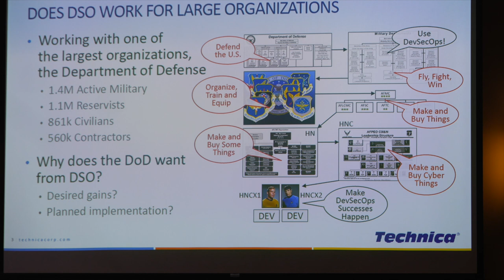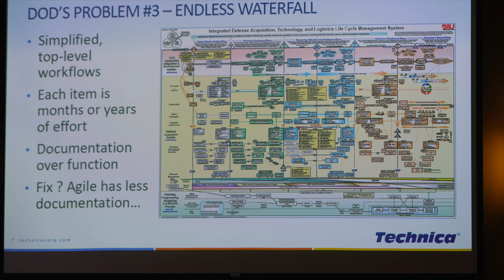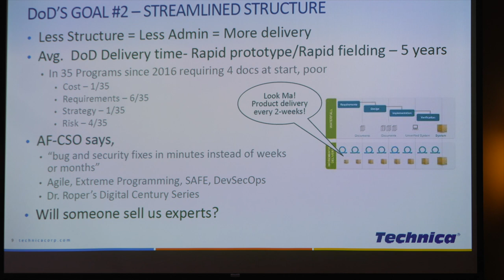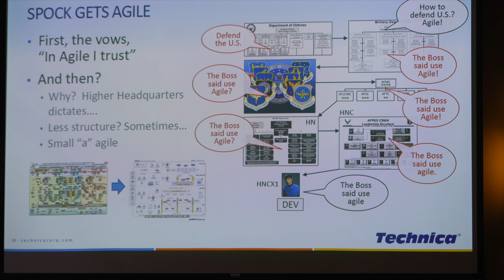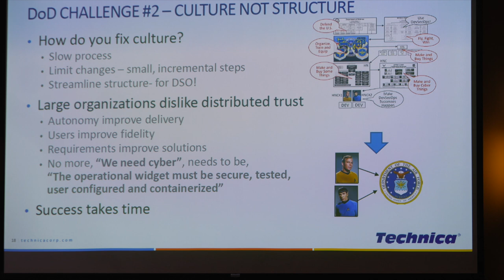DevSecOps in DoD Cyber Systems | Mark Peters